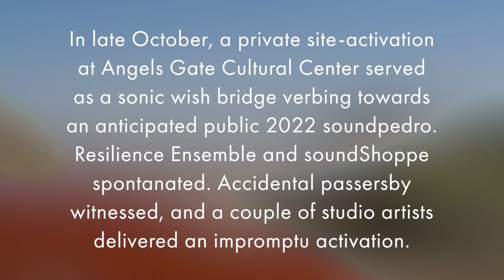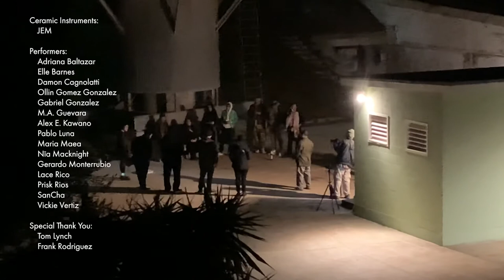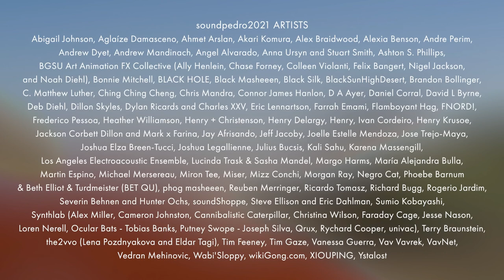soundpedro2021 sonclusion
In late October, a private site-activation at Angels Gate Cultural Center served as a sonic wish bridge verbing towards an anticipated public 2022 soundpedro. Resilience Ensemble and soundShoppe spontanated. Accidental passersby witnessed, and a couple of studio artists delivered an impromptu activation.

Participants in order of appearance:

Terry Braunstein & EARMAN

Phoebe Barnum

Joelle Estelle Mendoza & Resilience Ensemble
Ceramic Instruments: JEM
Performers:
Adriana Baltazar
Elle Barnes
Damon Cagnolatti
Ollin Gomez Gonzalez
Gabriel Gonzalez
M.A. Guevara
Alex E. Kawano
Pablo Luna
Maria Maea
Nīa Macknight
Gerardo Monterrubio
Lace Rico
Prisk Rios
SanCha
Vickie Vertiz
Special Thank You: Tom Lynch, Frank Rodriguez

Leah Shane Dixon

Jorge Martin & soundShoppe
Performers:
Andy Sykora - voice, processor pedals, spirit guide
Jay Howard - acoustic experiments
Janet Housden - guitar, radness
Joe Potts - layered collages
John Lewis - soundwave generator
Mike Ruiz - 4th dimensional air displacements
Don Lewis - guitar guru
Jorge Martin - dysfunctional modular catatonics
Projected Images by: Joe Potts, Don Lewis, Jorge Martin

THANK YOU to all the soundpedro2021 Artists, our supporters and listening public!
Until the next!

soundpedro is an annual ear-oriented multi-sensory event, presenting artists whose work addresses sound and aural perception in combination with other senses, produced by the Long Beach artist group FLOOD, and hosted by Angels Gate Cultural Center.